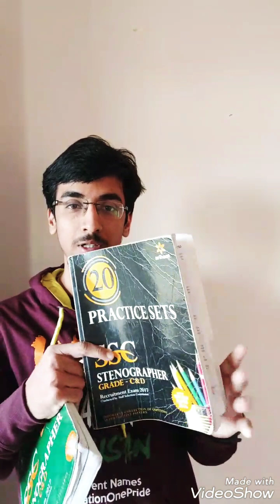SSC Stenographers written exam preparation-important books.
1) Pitman Shorthand instructor and key
                OR
2) Pitman Shorthand new era course with key

* English Section.
1) A mirror of common errors
2) Plinth to Paramount
3) SP Bakshi objective General English
4) Lucent General English
5) Oxford Practical English Usage by Michael Swan
6) SSC Kiran Publications previous years
7) MB publications (Ajay K Singh)
8) Oxford Practical English Grammar

* Reasoning Section

1) Kiran Publications Previous years
2) RS Agrawal A modern Approach to Verbal and Non Verbal Reasoning.
3) Any good YouTube channel like Adda, Mahendras, Priyal mam.

* GK Section

1) Lucent GK
2) Lucent objective
3) Lucent General science
4) NCERT 9-10 STD for Biology, History
5) Self made notes
6) For current affairs - Speedy's Current affairs & Pratiyogita Darpan.